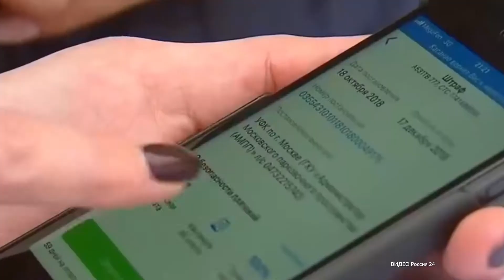Названы самые распространенные ошибки при оплате парковки